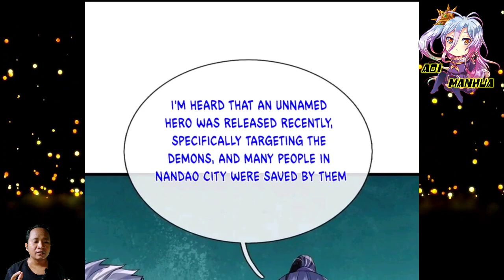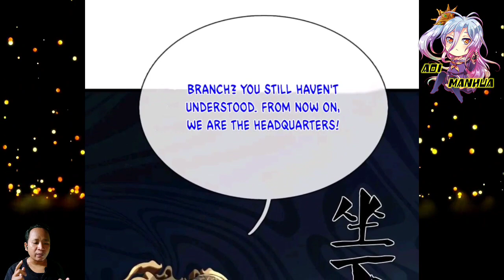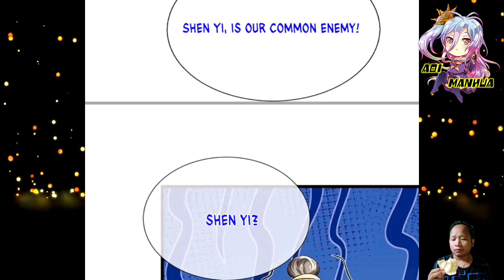[ENGLISH] Is It Submission, Or Is It Resistance? ~ Immortal Reverence Dad Chapter 362 ~ Aoi Manhua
COPYRIGHT / LICENSING